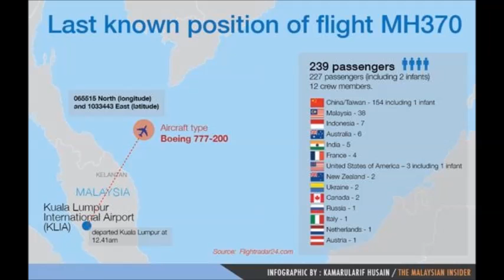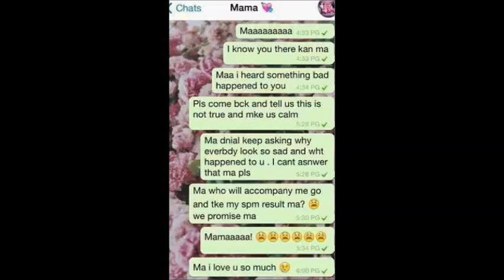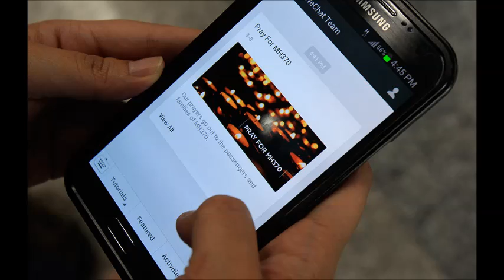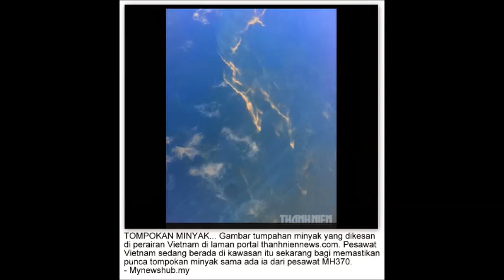Pray For MH370